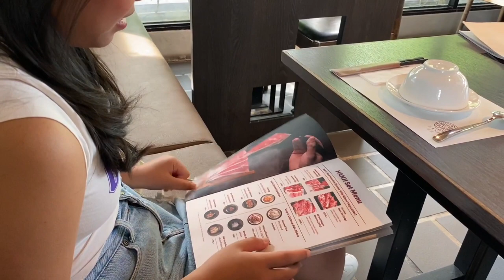Bangkok | เที่ยวตลาดสำเพ็งครั้งแรกได้อะไรน๊า..!..!🛵🛵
หนึ่งวันกับการเดินทางไปเที่ยวตลาดสำเพ็งต่อด้วยเยาวราชที่กทม.ค่ะ